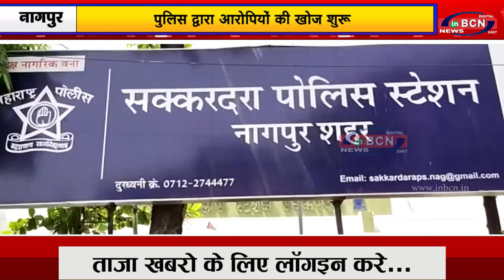सक्करदरा थाना अंतर्गत अज्ञात लोगों ने की तोडफोड...INBCN NEWS